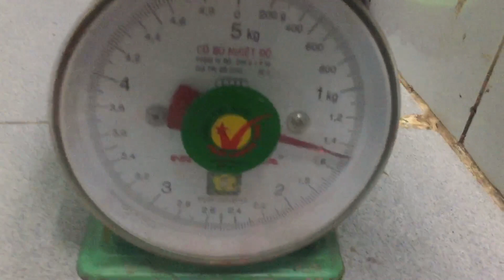Monkey baby | Bi practice climbing stairs